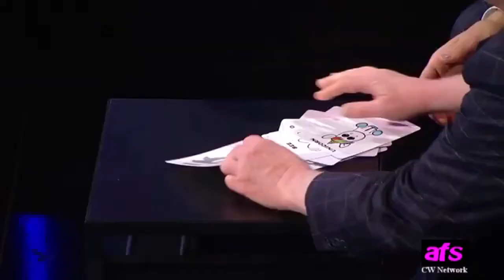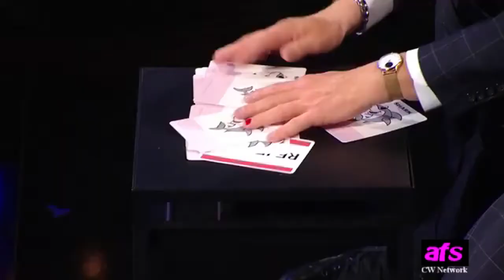'Mind Power' Magic on Penn and Teller FOOL US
Anna Ferris Simpson performs a mentalist magic on Penn and Teller FOOL Us. She involves not only the two magicians, but also the audience, and manages to guess the card that Penn picked.